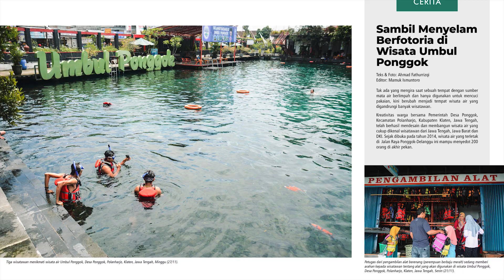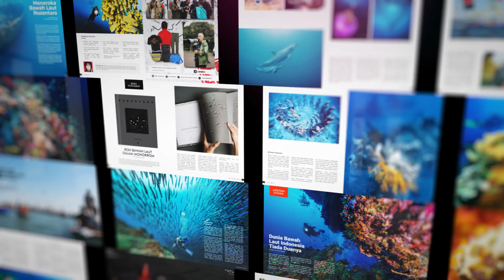Majalah MATA Edisi 20 - UNDERWATER PHOTOGRAPHY - Merekam Dunia Bawah Laut yang Penuh Warna Warni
EDISI MATA INI BERASA BANGET BASAHNYA

Sobat FI...
jangan lewatkan Majalah MATA edisi UNDERWATER Photography ini ya!!

Kamu akan takjub dengan keindahan bawah air Indonesia, diantaranya Taman Nasional Komodo, Bunaken, Derawan, Wakatobi, Banda, Menjangan dan Raja Ampat.

Buat kamu yang hobi diving atau lagi memulai belajar untuk menyelam. jangan sampai ketinggalan membaca edisi Underwater ini ya Sob!. MATA bisa menjadi referensi kamu untuk diving dan mempersiapkan perlengkapan dan destinasinya.

Fotografi Mewarnai Indonesia.

Cover dan Video :
Purwanto Nugroho @mrpnugroho

Tema :
UNDERWATER PHOTOGRAPHY

RUBRIK :
1. Liputan Utama : Dunia Bawah Laut Indonesia
2. Cerita Budaya : Selamatan Leut
3. Sosok : Muljadi Pinneng Sulungbudi
4. Profesi : Pelatih Menyelam
5. Buku Fotografi : Monohydra
6. Jelajah Nusantara : Taman Vertikal Bunaken
7. Foto Cerita : Wisata Umbul Ponggok
8. Teknologi : Fluoro Dive dan Pencahayaan UV
9. Galeri Foto : Underwater Photography
10. Etika Legalitas : Kelestarian Laut
11. Jurnalistik : Fotografi Jurnalistik Bawah Air
12. Komunitas : Family Diver Indonesia
13. Hobi : Lasti Kurnia
14. Baca Foto : Eksplorasi Pemotretan Bawah Air
15. Perjalanan : Keelokan Tiga Negeri “Stan:

Pembelian Majalah MATA versi cetak di :
Tokopedia dan Shoppe
atau bisa dibeli langsung ke : 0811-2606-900

Iklan dan Promosi :
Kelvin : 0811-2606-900